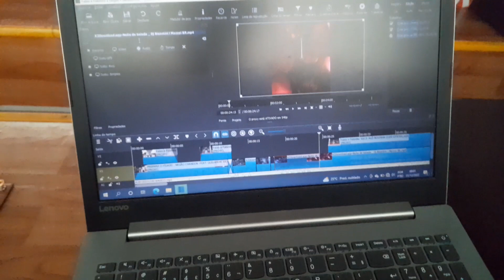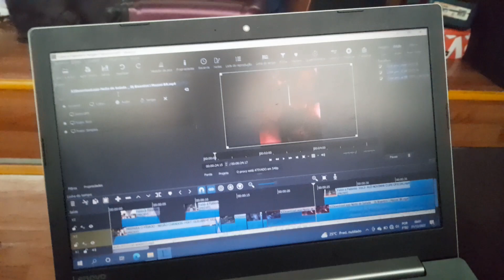Bastidores Banda Pancanejo #3